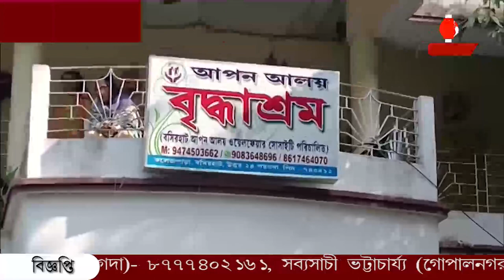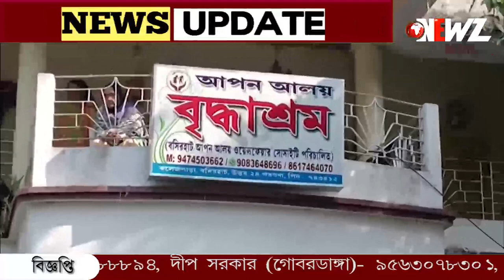পরিবার থেকেও নেই, ঠাঁই বৃদ্ধাশ্রমে।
পরিবার থেকেও নেই, ঠাঁই বৃদ্ধাশ্রমে। সেখানে সরকারী পরিষেবা পৌঁছে দিলেন সরকারী আধিকারিকেরা। ফুল, মিষ্টি, কম্বল উপহার দিয়ে স্বজনহারাদের কাছে টেনে নিলেন সরকারী কর্তারা।